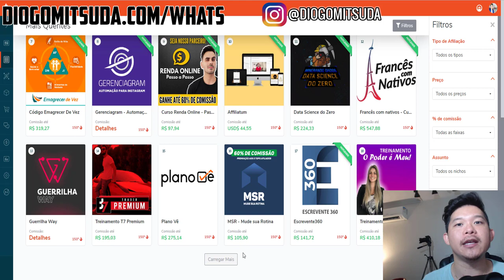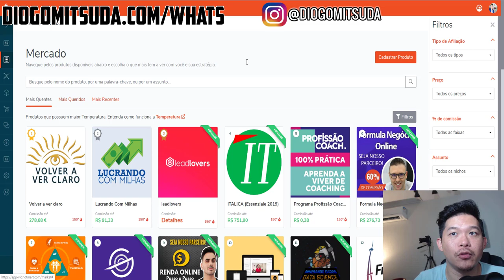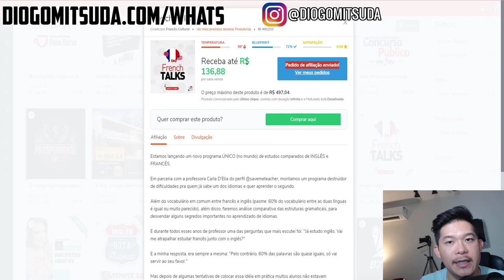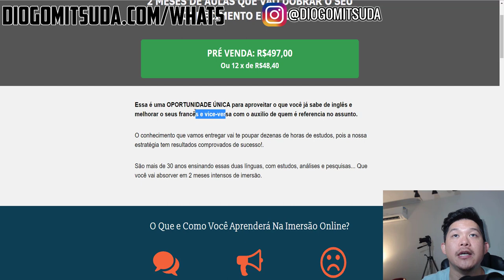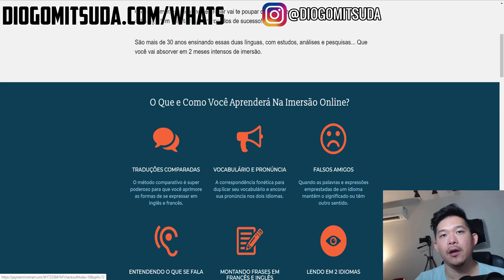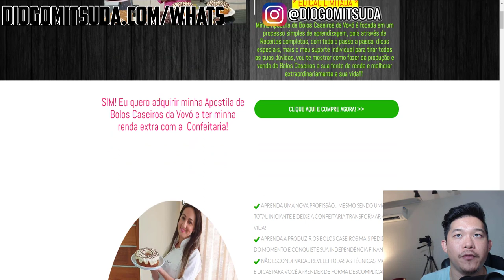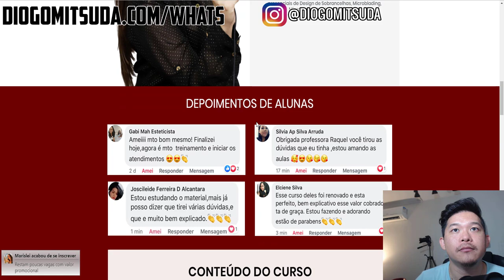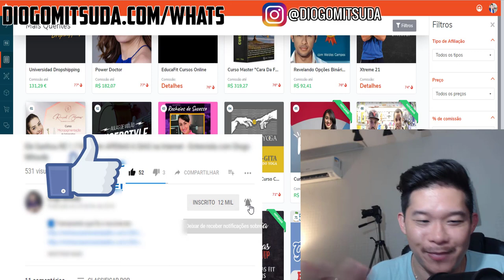😍 Afiliado AUMENTE Suas Vendas Assim!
Aumentar as vendas na internet as vezes basta mudar um pouco a estratégia.
O que pode fazer seria mudar a forma de análise da página de vendas.
Esse pode ser um dos motivos que suas vendas não aumentam.
Escolher um bom produto com uma página de venda otimizada é um dos segredos de um bom afiliado e que vende todos os dias!

Vídeos Recomendados!

Forte abraço!
Sucesso!

Diogo Mitsuda